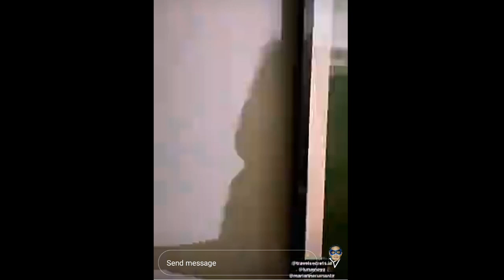LUNA MAYA BUKA KANTOR BARU DI TEMENIN DIMAS BECK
Dimas Beck nemenin Luna Maya buka kantor baru